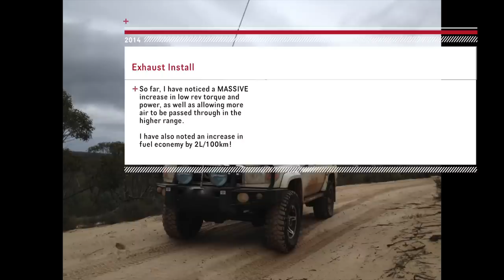3" Exhaust Installation & Sound Comparison ( 76 Series V8 LandCruiser)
A short vid with a sound comparison between factory and 3" exhaust on a 2010 76 Series V8 Toyota LandCruiser.

Exhaust brand:

Redback Extreme
3" Pipe Only system - turbo back